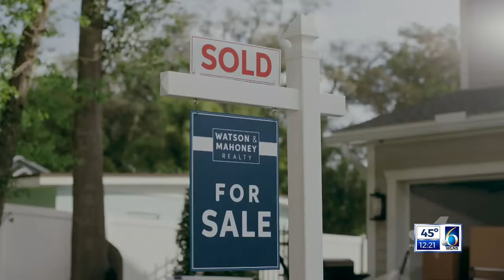10-2-22 Sports Overtime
10-2-22 Sports Overtime